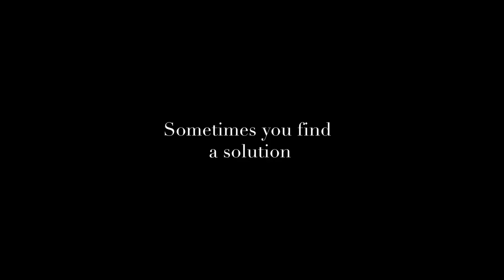Tailor Trailer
TAILOR, directed by Sonia Liza Kenterman

Friday, October 1, 7pm – Directors Guild Theater
Saturday, October 9, 4pm - Museum of the Moving Image

Changing trends in men’s fashion bring hard times to a master tailor. When the bank threatens to repossess his shop, he hits the road with a tailor shop on wheels.  Determined to survive, he manages to reinvent himself while bringing style to the brides of Athens. Winner of two Hellenic Film Academy Awards and three Thessaloniki Film Festival Awards.

The New York Greek Film Expo 2021 will be held October 1-10 in theaters, where film festivals belong!

About us